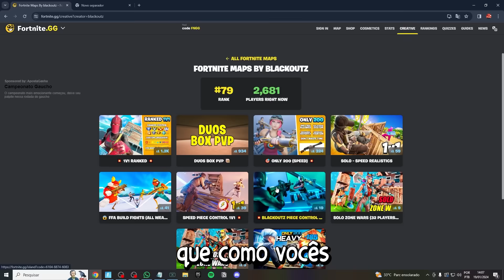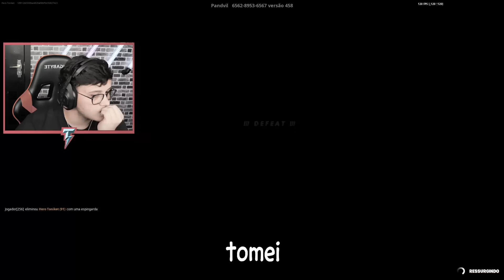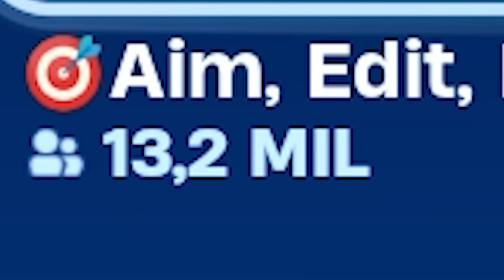ZEREI TODOS OS MAPAS DE PRO PLAYERS EM 24H!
Nesse vídeo eu passei 10 Horas jogando e treinando em todos esses mapas, no final eu me surpreendi com o resultado!